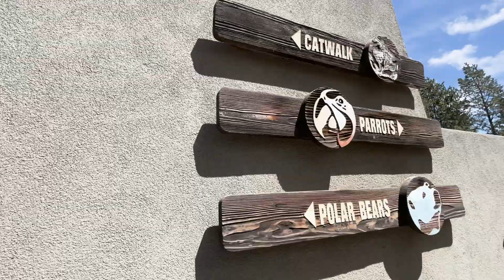Run For The Zoo Volunteer Recruitment 2024